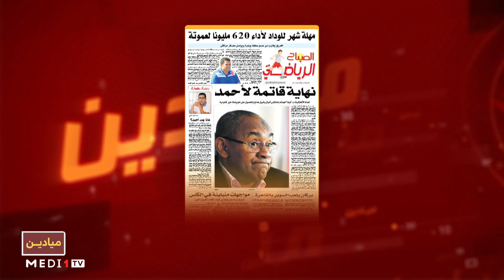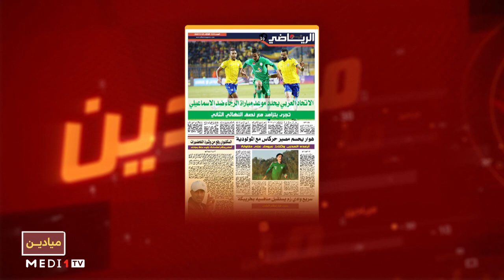أبرز ما قالته الصحف الرياضية المغربية الثلاثاء 24 نونبر